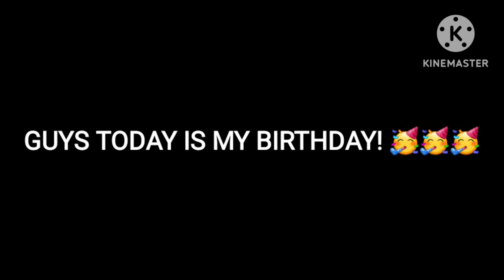TODAY IS MY BIRTHDAY!! 🙂🙂🙂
YAY!
My mom invited all of the family to my birthday!!!